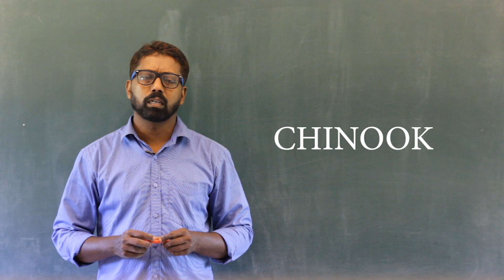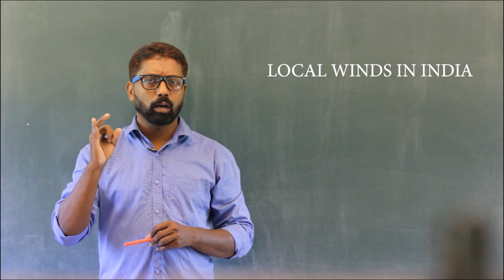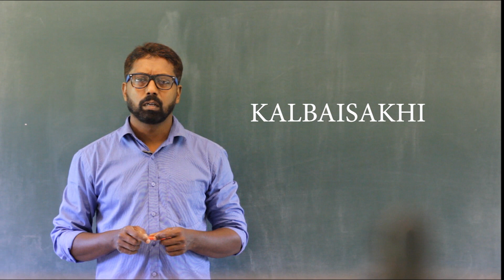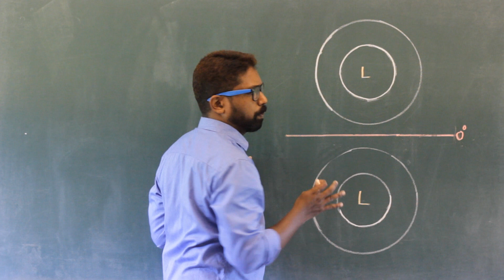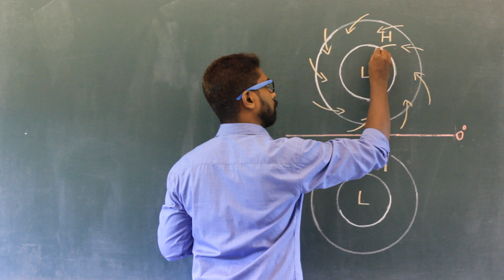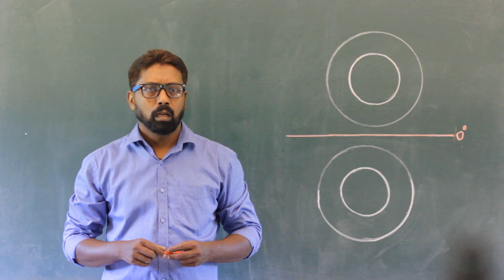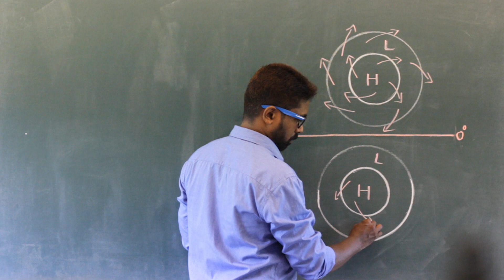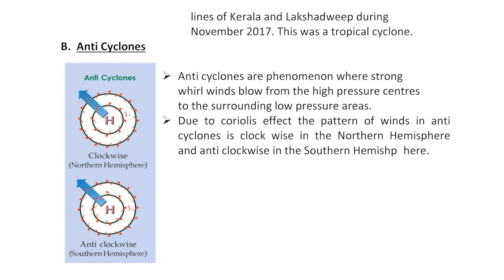10TH STANDARD (SOCIAL SCIENCE-II) IN SEARCH OF THE SOURCE OF WIND CHAPTER - 2 PART - G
10TH STANDARD (SOCIAL SCIENCE-II) IN SEARCH OF THE SOURCE OF WIND CHAPTER - 2  PART - G
E CAMPUS PALAYAD.

TEACHER: SAHEESH K SHIVA (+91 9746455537)
EDITING : DREAM RIDER (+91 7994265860)